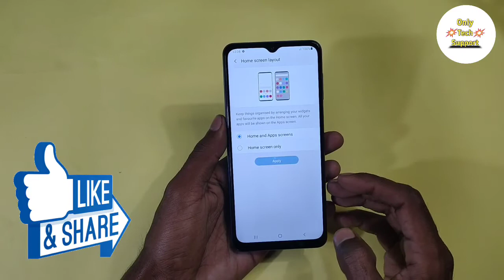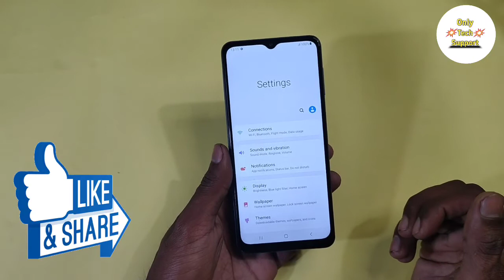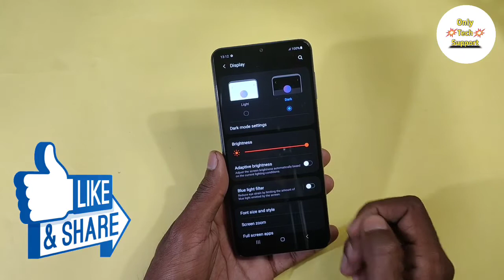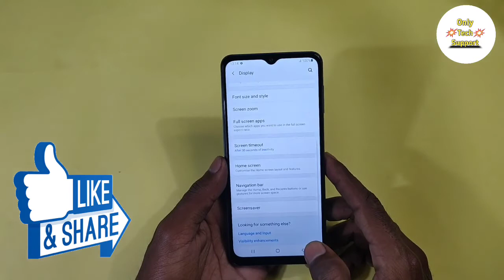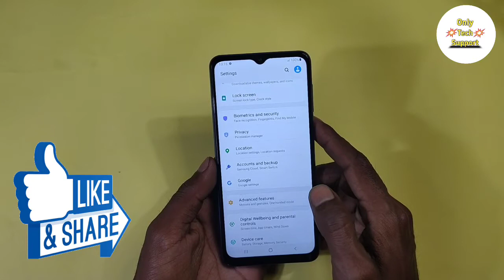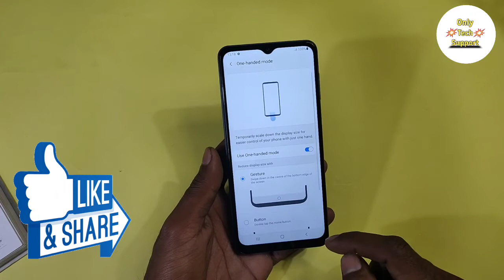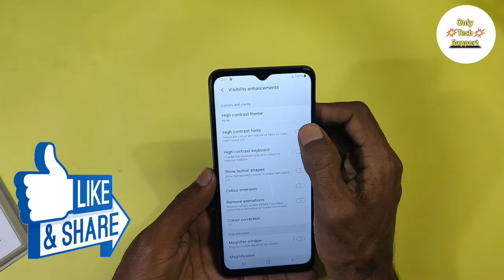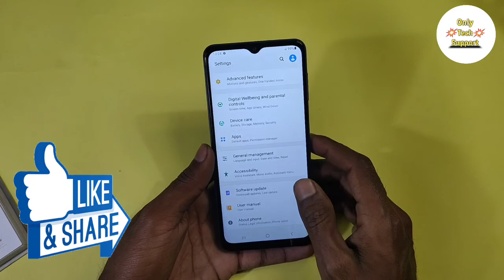Tips And Trick in Samsung Galaxy A32,Samsung Galaxy A32 Tips And Trick,Top 35+ HiddenFeature inHindi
TipsAndTrick inSamsungGalaxyA32,Samsung Galaxy A32 Tips And Trick,Top 35+ HiddenFeature inHindi